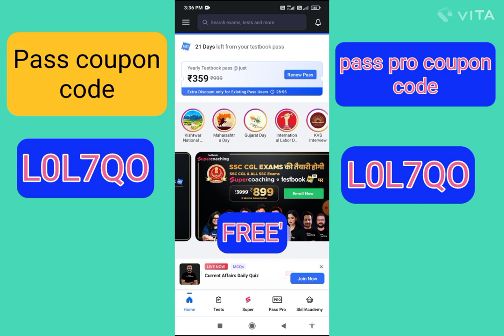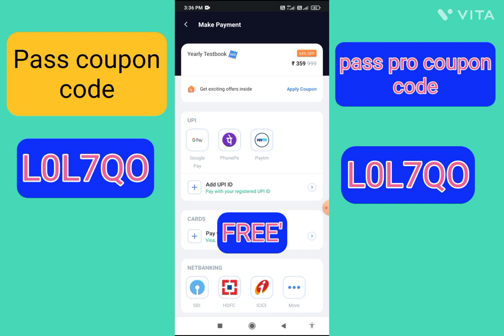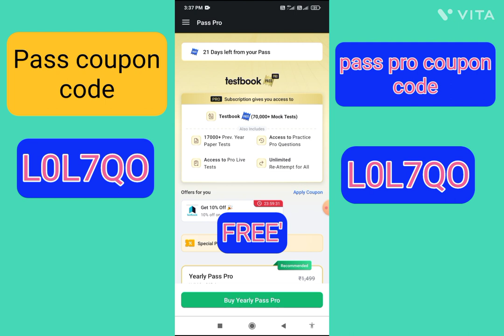Testbook pass pro 2023/ Testbook coupon code/testbook pass free today/Lifetime testbook pass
Code L0L7QO

About